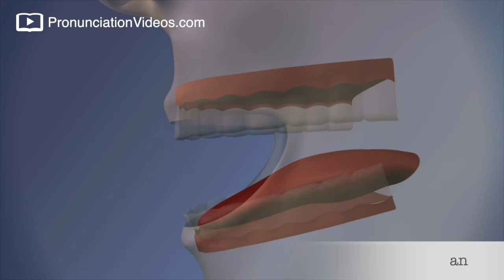How to pronounce An